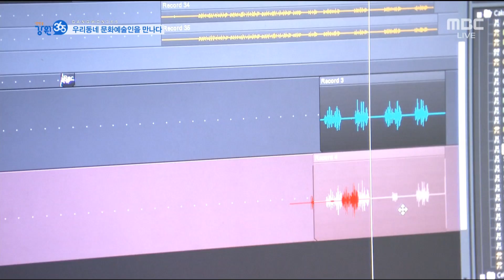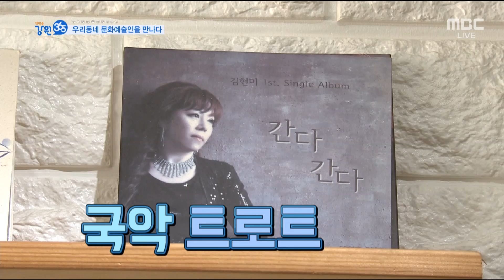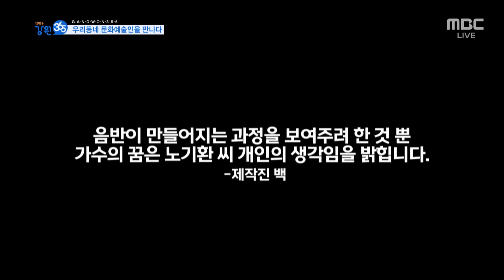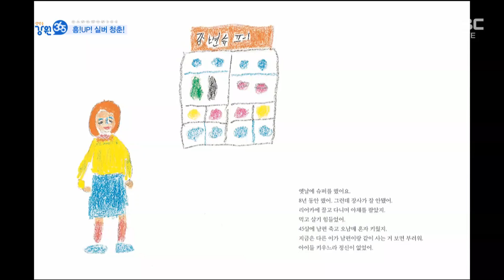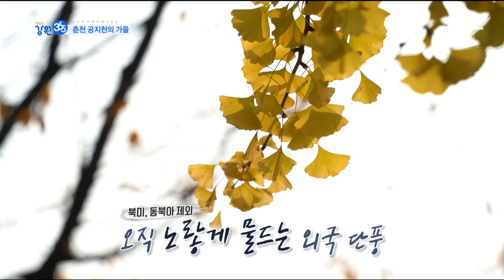[강원365] 지역문화예술인을 찾아서 / 흥! UP(업) 어르신들의 신나는 실버청춘 이야기 / 원초적 맛집 / 춘천 최고의 가을 스팟을 찾아라 / MBC강원영동 201028 방송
지역문화예술인을 찾아서 - 강원영동
흥! UP(업) 어르신들의 신나는 실버청춘 이야기 - 원주
원초적 맛집 - 제주
춘천 최고의 가을 스팟을 찾아라 - 춘천

2020년 10월 28일 방송